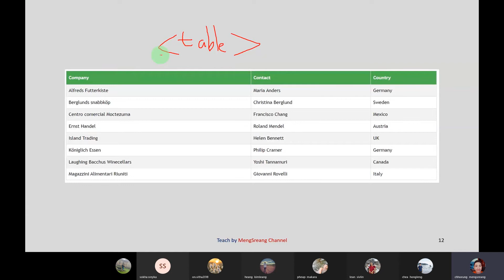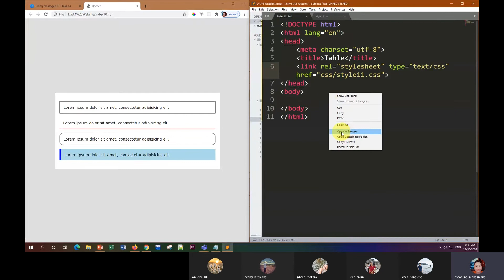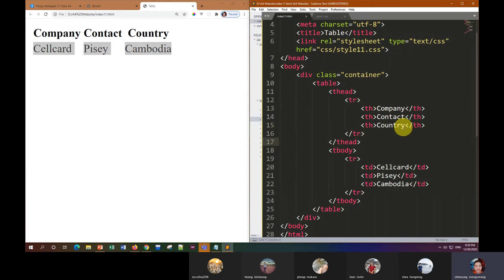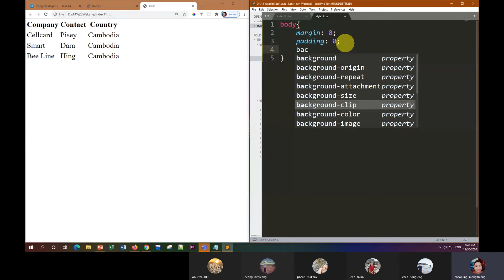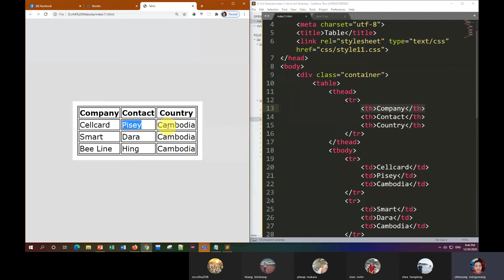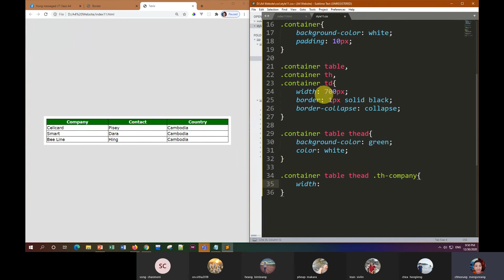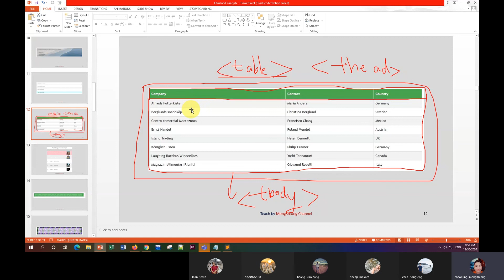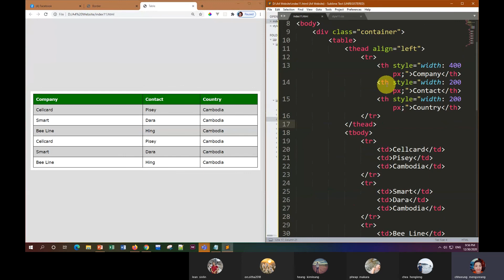Easy Exercise in HTML and CSS Part 11 | MengSreang Channel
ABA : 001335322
      Paygo : 284914